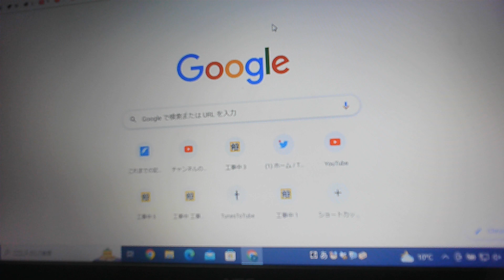将棋界は、まもなく、崩壊する。【ぴよぴよのおはなしシリーズ/1903】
波動エネルギー　とは？　所有の概念　とは？　量子力学　とは？